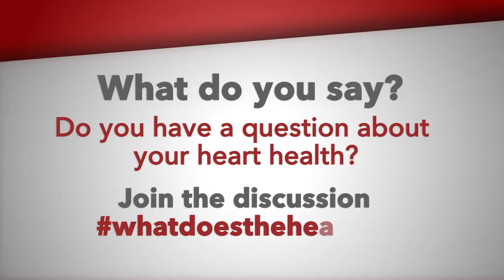A Doctor's Take on Red Meat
Heart disease patients should limit the amount of red meat they eat, instead focusing on leaner meats, fish and other forms of protein, says Dr. Lyndon Box, interventional cardiologist. Learn more about what the heart says by visiting